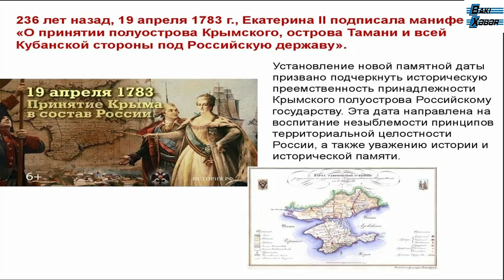Tarasovun həyasızlığı - Qarabağ da, Krımda...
Baki-Xeber TV - ABUNƏ OLmaq üçün buraya vurun